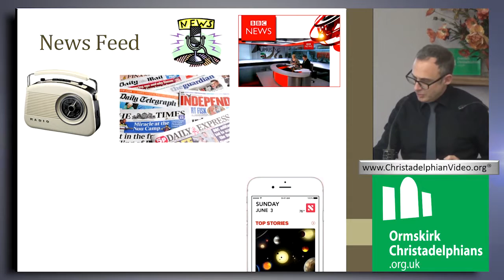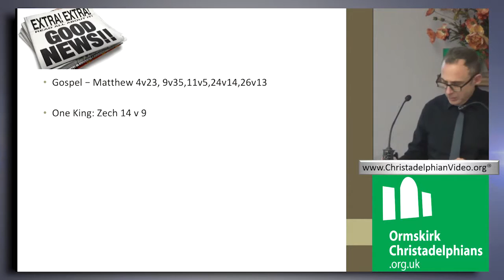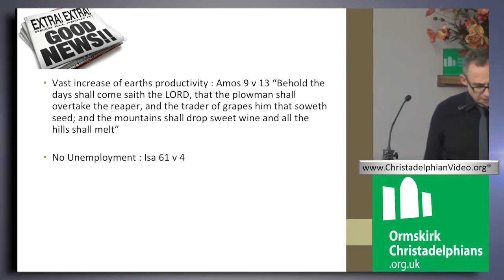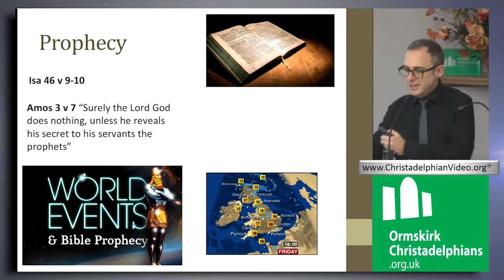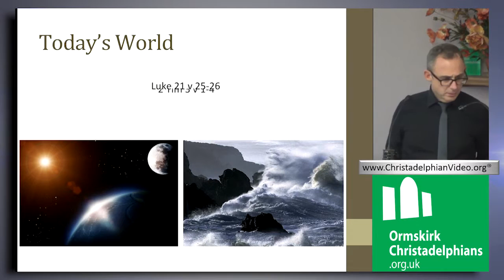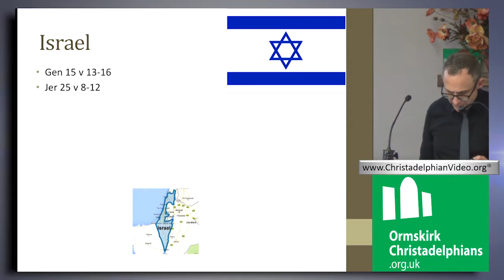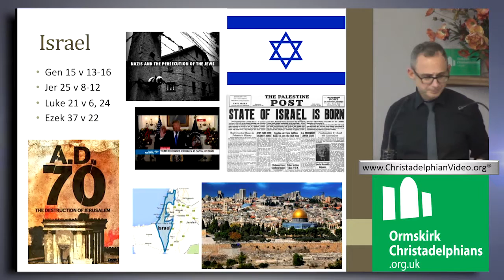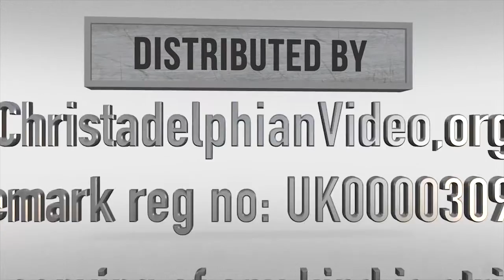The Bible in the News